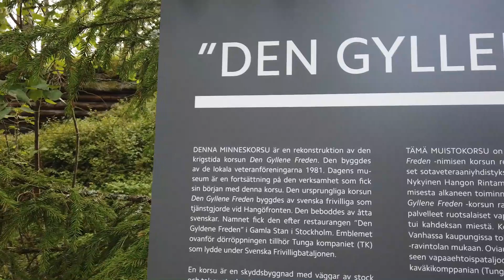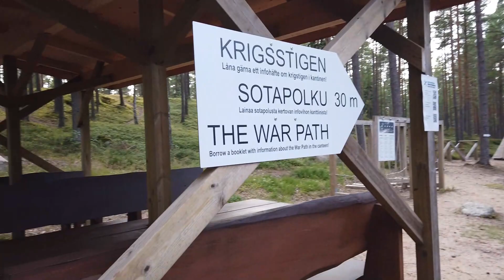Day trip in Hanko // Plagen Beach Bar and Hanko Front Museum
A quick visit to Hanko from Raseborg, it was only 30 minutes drive away from the castle.

We had our lunch at Plagen Beach Bar and visit Hanko Front Museum before going home since it is only along our way.